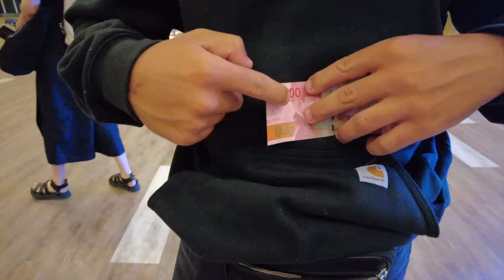TRAVELLING TO BALI 2023 : VLOG UBUD, NUSA, GILI AIR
First stop : UBUD (5 days)

- Restaurants :
    * Sweet Orange Warung
    * Bebek
    * La Favela

- Places :
    * Monkey forest
    * Rizière Tegallalang
    * Cretya Pool
    * Kanto Lampo Waterfall
    * Tegenungan Waterfall
    * The Kayon resort

Second stop : Nusa (4 days)

- Restaurants :
    * MyBeach Warung And Bar
    * Ohana’s Beachfront Resort

- Places :
    * Diamond Beach
    * Kelingking beach
    * Manta Bay
    * Crystal Bay
    * Broken Beach

Third stop : Gili Air (4 days)

- Restaurants :
    * Chill Out Bungalow And Bar
    * Zipp Bar Restaurant
    * Mama pizza

- Places :
    * Turtle point